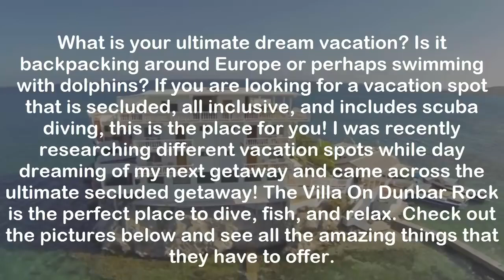Look What Inside This Isolated Island In Honduras Amazing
Look What Inside This Isolated Island In Honduras Amazing 1- Scientists.

WORLD MYSTERIES, TOP 10, FAMILY FRIENDLY , ANCIENT CIVILIZATION, ANCIENT LOST CITIES.

The northern Mexico prison where authorities suddenly transferred convicted drug lord Joaquin (El Chapo) Guzman is rated as the worst in the federal penitentiary system for inmate conditions..

These are 10 worst prisons in the world. Even a prison in America is among worst prisons you would never want to be inside especially if you are locked up abroad! These maximum security prisons.